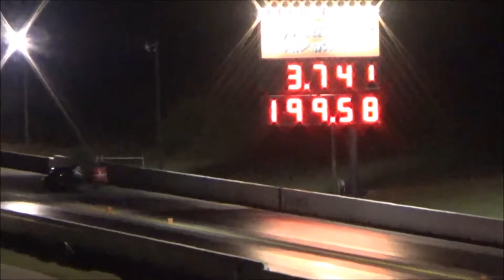Dinwiddie Dragway PDRA: Action, Flames, and more 10-22-16